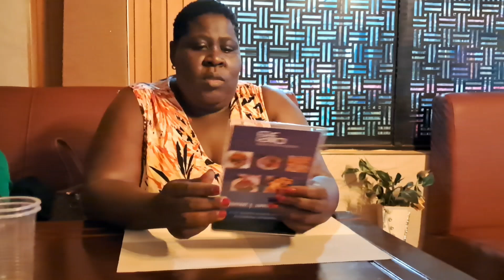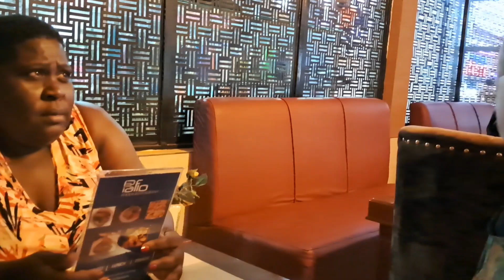Hajat gamumyuse mu maaso ga full figure, ananagidde,ate maria soda amutuzze.